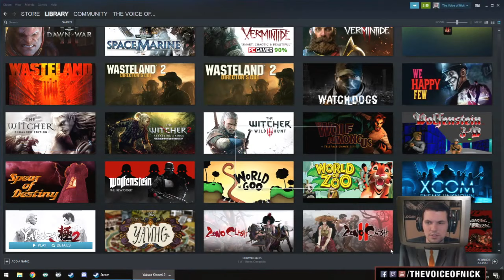DATING A HOSTESS - Yakuza Kiwami 2 - PART 15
We go on dates and rank up our Cabaret. Is there supposed to be other stuff to do in this game?